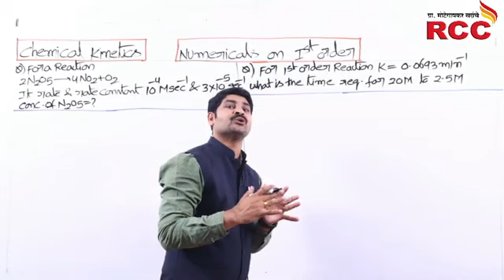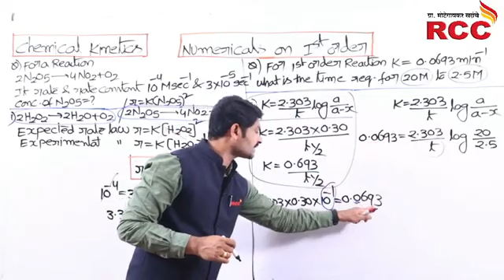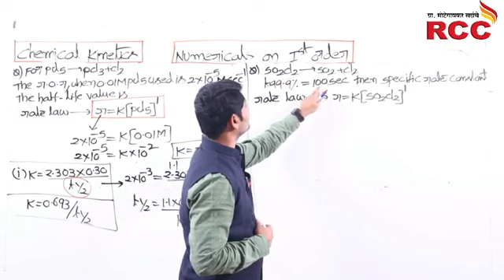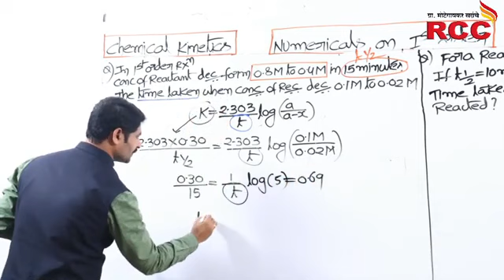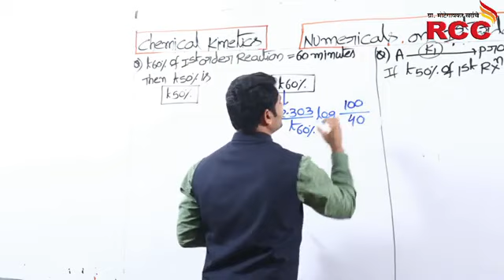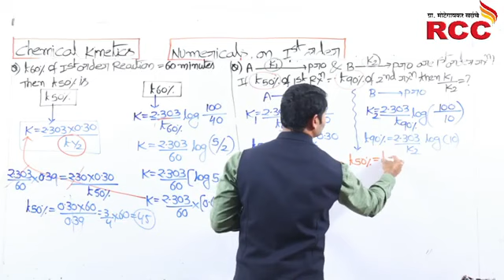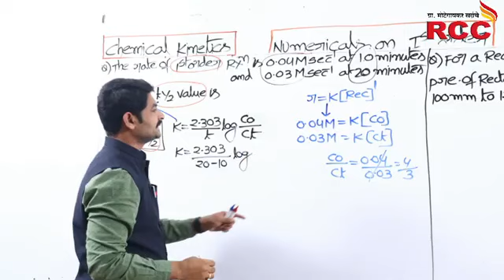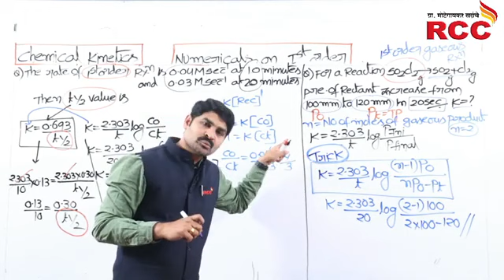chemical Kinetics U.V.RAO SIR 6TO10 LEC-(5)latur